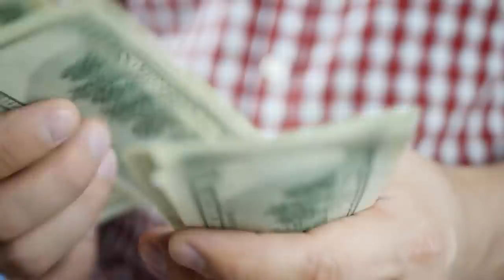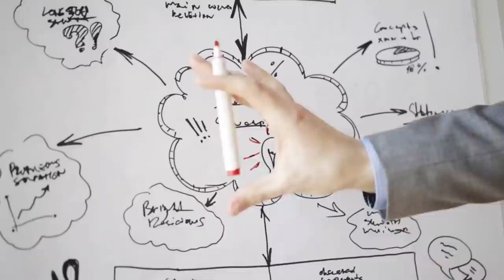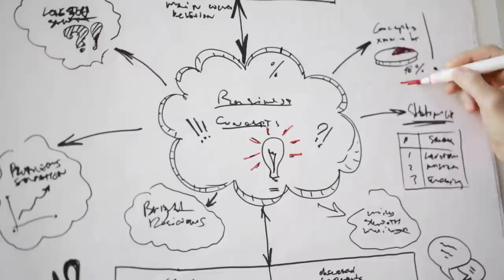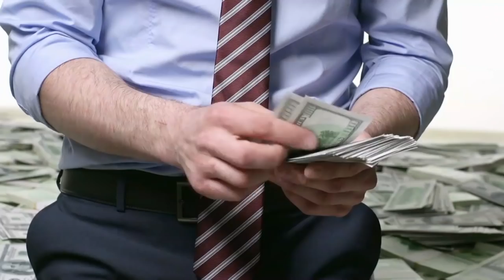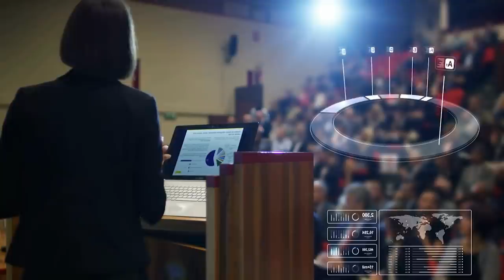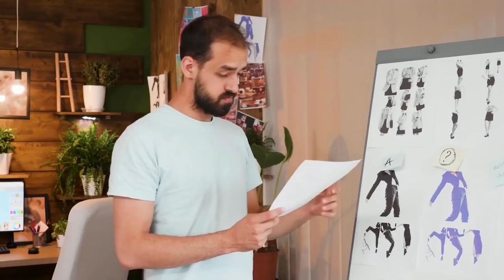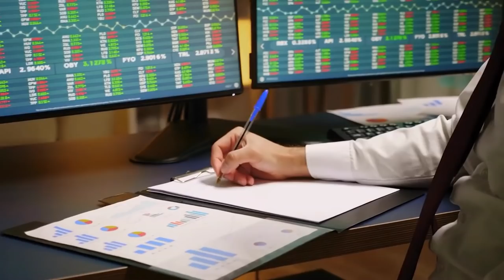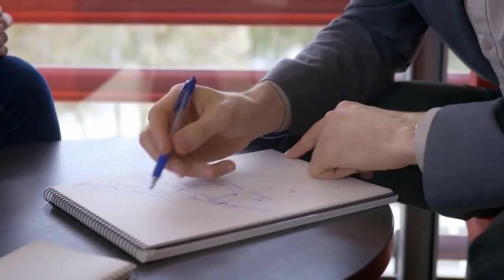The top ten skills millionaires say can make you rich